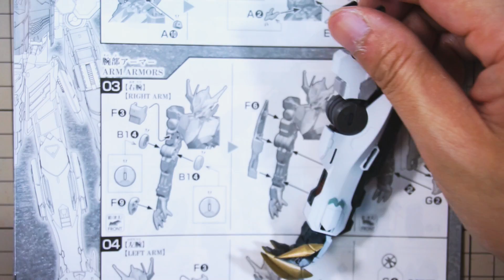ガンプラ バルバトスルプスレクスを作ろう チッピング準備編 水性アクリル塗装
剥がしのチッピングを行っていますのでその準備編ということです。剥がす前にヘアスプレーなどの水性剥離剤を先に塗装しておきます。チッピング効果を出す前の準備段階ですので、先に黒っぽい色を塗装しその上からケープなどの整髪料を塗布します。その上からさらにアクリル系塗料で基本塗装を行うこととなります。今回使用したアクリル塗料は一般的に手に入りやすいタミヤアクリルの赤白青黄色を使いました。どの模型店でも購入できるると思いますので比較的簡単になると思います。
実際のチッピングについては次回からとなります。このルプスレクスにはさらにウェザリングを施していく予定です。お楽しみに～＾＾